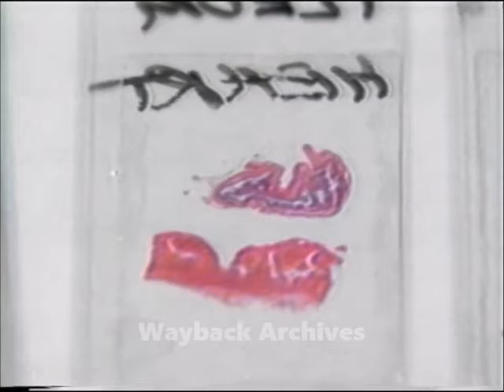1987 REPORT: Robert Rayford | FIRST AIDS VICTIM IN AMERICA | 1953 - 1969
RARE Footage shows Robert's Rayford samples being reviewed 18 years ( 1969 ) after his death, and the discovery that he was America's first documented AIDS victim.

Robert was one of the first HIV patients in the United States ( St. Louis, Missouri ). He arrived to Barnes-Jewish Hospital  in early 1968 with symptoms that perplexed doctors. He died late at night or early in the morning on May 15-16, 1969.
In the 1980s, autopsies included the collection of tissue samples, which were analyzed and re-tested. In 1987, these tests revealed that young Robert had been exposed to the HIV virus.

Although he died of pneumonia, his primary diagnosis was (incorrectly) lymphedema.

He is remembered and remembered well.